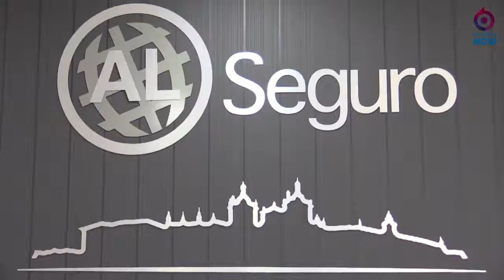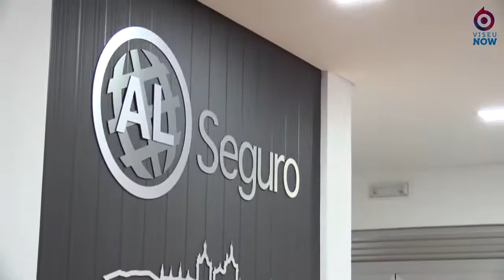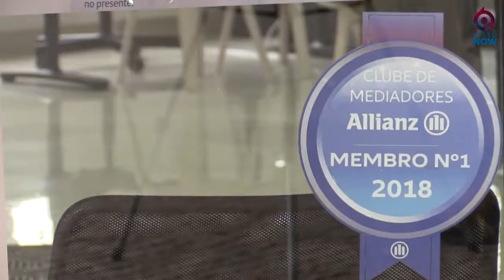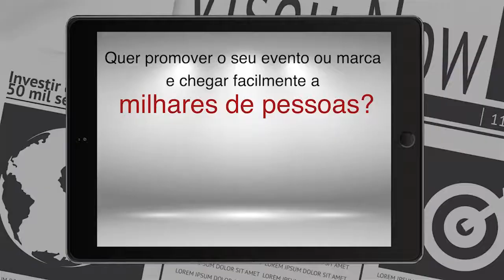AL Seguro inaugura novo espaço em Viseu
A ALSeguro intermediário profissional direccionado para a Gestão de Seguros no Ramo Vida e Não Vida, Gestão e Acompanhamento de Sinistros Complexos, assim como, para a análise e complementos em Averiguações de Sinistros Automóveis, chegou a Viseu.
O espaço foi oficialmente inaugurado esta sexta-feira e o ViseuNow marcou presença para lhe mostrar alguns dos melhores momentos e o que poderá encontrar neste espaço.
Visite este novo espaço localizado na Estrada Nacional 16 - Pocinho do Linho, junto ao Recheio.